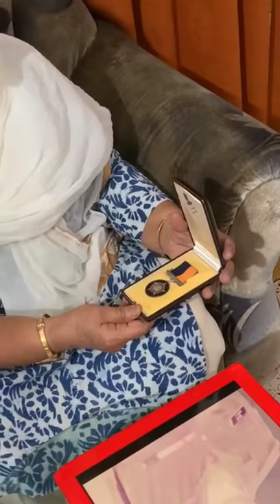Kargilvijaydiwas 26July 2020, TIGER OF TIGER HILL Hav. MADAN LAL (Vrc)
Havaldar Madal Lal - Vir Chakra (Posthumous) from village Ban Talab (बन तलब) in Jammu district in Jammu-Kashmir. He became martyr in Kargil War on 5 July 1999. He was in Unit - 18 Grenadiers.

He was part of the Commando 'Ghatak' Platoon tasked to capture three strategic bunkers on Tiger Hill,
अपनी वीरता के लिए मरणोपरांत 'वीर चक्र' प्राप्त कराने वाले हवलदार मदन लाल १८ ग्रेनेडियर्स की उस घातक प्लाटून के जांबाज थे जिसके गनर योगेन्द्र सिंह यादव रणक्षेत्र में बहादुरी दिखाने के लिए परमवीर चक्र से सम्मानित किया गया. दिवानगढ़ तहसील आर.अस.पुरा जम्मू के मूल निवासी चौधरी करनैल सिंह के बहादुर पुत्र हवलदार मदन लाल १३ अप्रेल १९७८ को सेना में भरती हुए और हवलदार तक की प्रोन्नति अपने साहस और कठोर परिश्रम के बूते पर हासिल की. कारगिल सेक्टर के द्रास एरिया में टायगर हिल को पाकिस्तान की १२ नार्दर्न लाइट इन्फैंट्री के कब्जे से मुक्त कराने के अभियान में मदन लाल ने अद्भुत शौर्य का परिचय दिया. घातक कमांडो प्लाटून ने चार में से ऐसी दो चोटियों पर कब्जा कर लिया, जिससे टायगर हिल के शिखर पर तिरंगा पहरना सम्भव हो सका. पाकिस्तानियों को छकाते हुए हवलदार मदन लाल तथा ६ अन्य कमांडो ने चार बंकर भी साफ़ कर दिए. ४ जुलाई १९९९ की रात को पूर्ण विजय लगभग निश्चित थी कि एक ग्रेनेडियर से उत्साह में आकर ऐसी हरकत हो गई जिससे पीछे की ढलान पर खाना खा रहे २५ पाकिस्तानी सैनिक ख़बरदार हो गए और उन्होंने ४ MMG तथा राकेटों से धावा बोल दिया. हवलदार मदन लाल एवं अन्य सभी ६ कमांडो जोहर दिखाते हुए दुश्मन से लड़े मगर ५ जुलाई १९९९ को सातों कमांडो मातृभूमि की रक्षा में शहीद हो बन तलब जम्मू में रहता है. शहीद के परिवार में उनकी पत्नी कमला, दो पुत्र और एक पुत्री है.